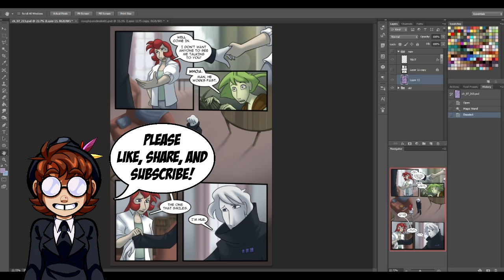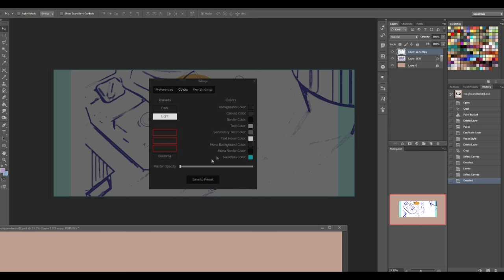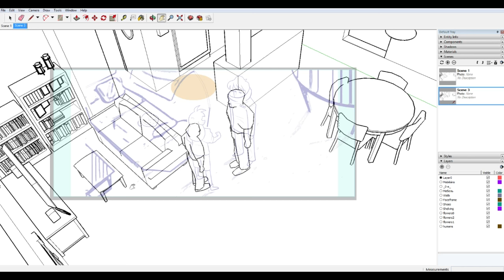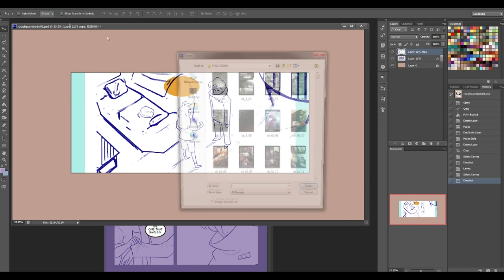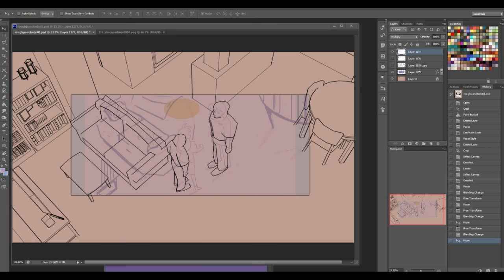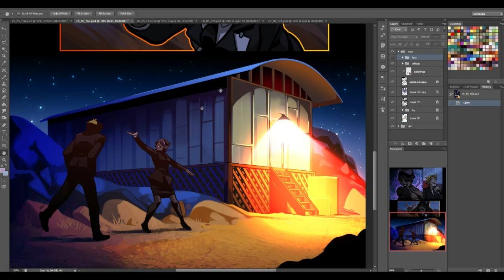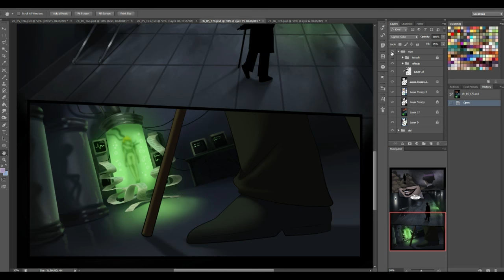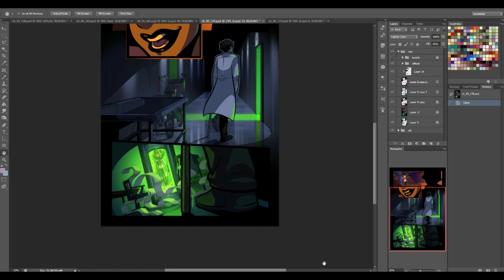Tutorial - SketchUp for Setup!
In this tutorial I show my workflow process for setting up my more intricate establishing shots for my comic work.  This method can be used for any art piece though.  The first 10 minutes are the bulk of the tutorial while the last little bit is just some examples.

The programs you'll need are:
• Photoshop or a similar art program of your choice